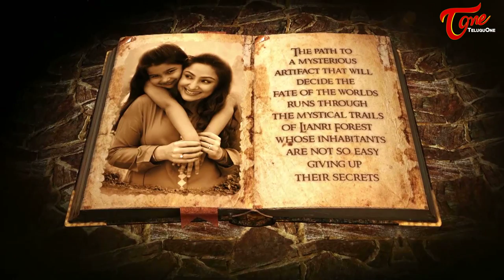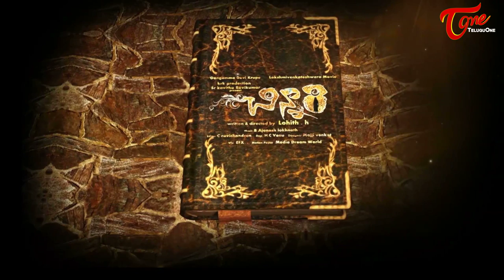Chinnari Movie Teaser | Priyanka Upendra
Chinnari Movie Teaser/Motion Poster, starring: Priyanka Upendra, Baby Yulina Parthavi, Aishwarya & Madhusudan. Directed by Lohith. Produced by K. Ravi Kumar & M.M.R. Music by B Ajaneesh Loknath.